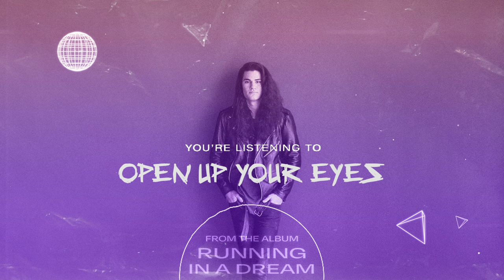John Michael Howell - Open Up Your Eyes (Visualizer) [OFFICIAL AUDIO]